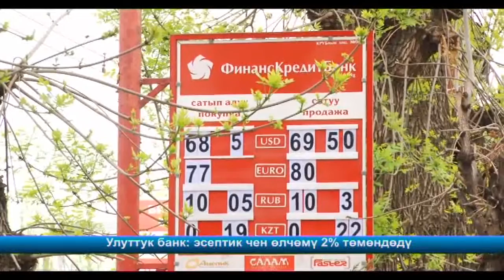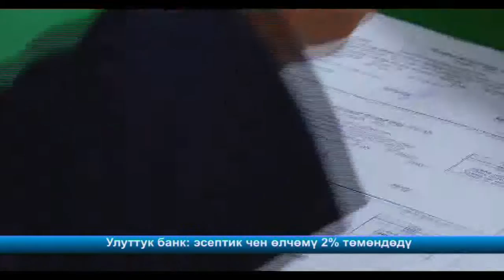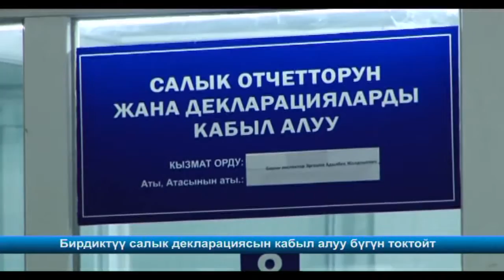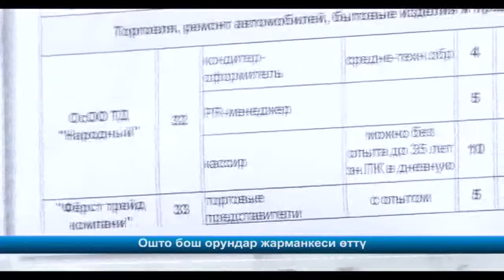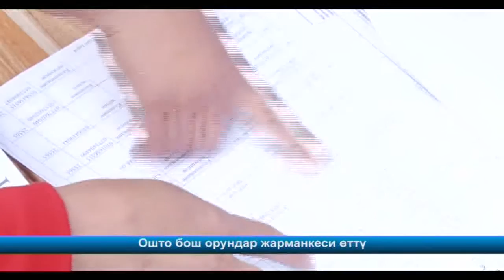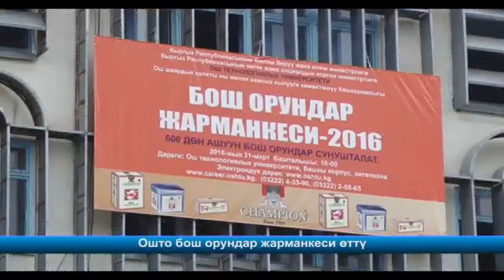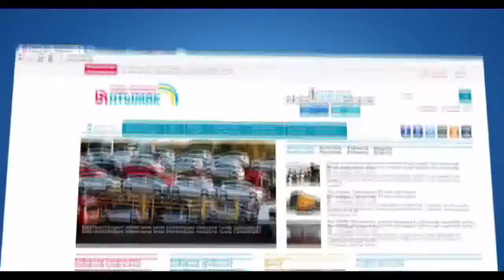КАБАРЛАР / КЫРГ / 31.03.16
Ошто баңгизат саткан аялды кардары кармап берди
Улуттук банк эсептик чендин өлчөмүн 2%га төмөндөттү
Бирдиктүү салык декларациясын кабыл алуу бүгүн токтойт
Баткен: 34 түп арча мыйзамсыз кыйылган
Өлкөдө агротехникалык тейлөө борборлору ачылат
Ош: Алым датка эс алуу жайындагы башаламандыктар
Ош шаардык кеңешинин мурунку чакырылышы отчетун берди
Ошто бош орундар жарманкеси өттү
Иран падышасынын музейинде туристтерди кабыл алууда
Филиппиндеги батуттар борбору